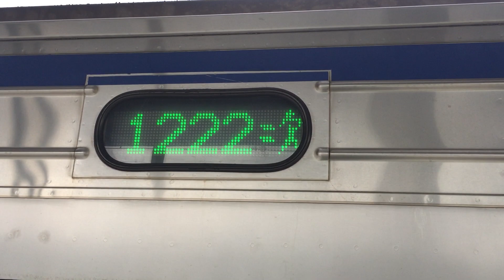109年9月12日1222次500型區間車埔心進站+出站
1222  經由  山線  新竹→基隆
(基隆端)EMU581+519(新竹端)
本次列車沿途停靠
新竹  到  基隆  區間中途個站皆停

回頭車1191